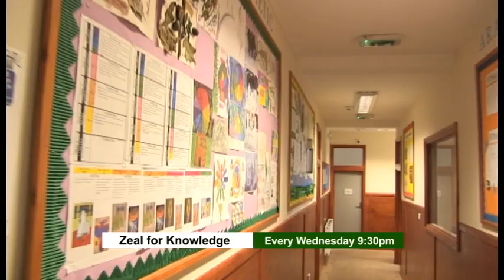PROMO ZEAL FOR KNOWLEDGE